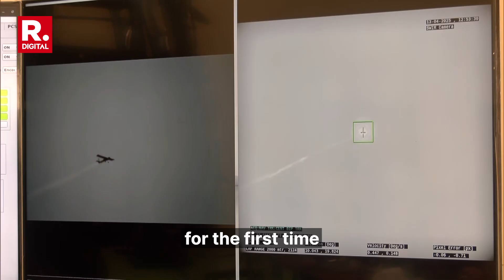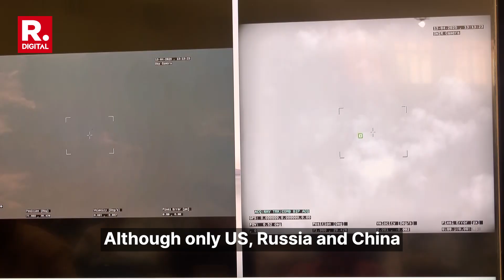Why Is India's Indigenously Developed World-Class Anti-Drone Laser Weapon A Game Changer? | DRDO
India has successfully tested a cutting-edge weapon for the first time, using a high-powered laser weapon—a 30KW laser beam using six 5KW beams, with a range of 4 km, capable of neutralising drones, UAVs, and static targets.

Developed by the Defence Research and Development Organisation (DRDO) along with some other government laboratories, academic institutions and private industry with a clear aim of disabling enemy drones, optics and electronic systems, the  MK-2(A) laser weapon tracked the drone, fired a laser beam, and effectively destroyed the target. This breakthrough marks a significant leap for India’s armed forces, especially as drone warfare becomes a dominant force in modern conflicts like the war in Ukraine.